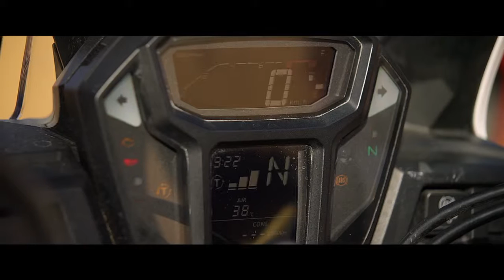Adrenaline - Powered By Honda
Feel the adrenaline rush as the new CRF1000L Africa Twin surfs the dunes in true Dakar style .